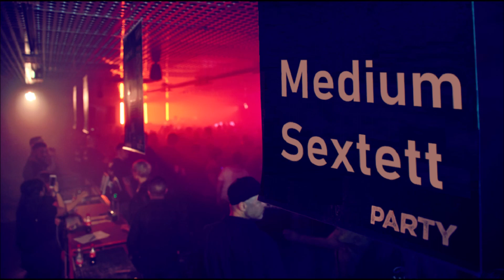Liebling gib mir einen Kuß - Medium Sextett